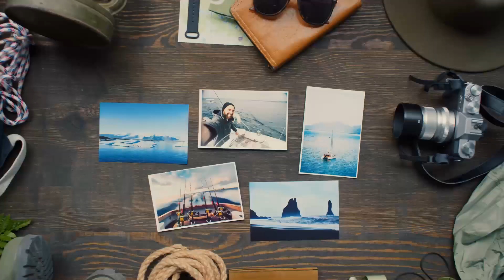Top 5 Most Unique Places to Travel in the World | Ultimate Travel Guide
A destination becomes a unique place to travel when it offers something different and memorable that sets it apart from other destinations. This uniqueness can be a combination of factors such as natural beauty, cultural heritage, historical significance, local cuisine, or even a particular atmosphere or vibe. This travel guide will go over our top 5 picks for the most unique travel destinations in the world.

🔥Top Rated Travel Gadgets! ⬇️

1. International Power Adapter 150 Countries
2. Hard-shell Suitcase/Luggage #1 best seller
3. Charging Cable, 6 in 1 Key Ring cable set
4. Bose Wireless Noise Canceling Headphones
5. Power Bank, Smart Device #1 Seller